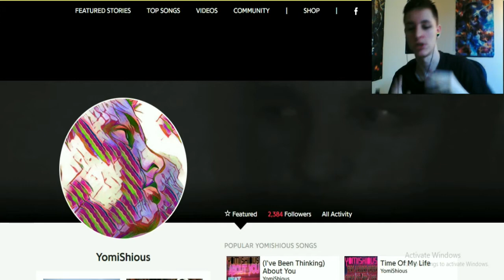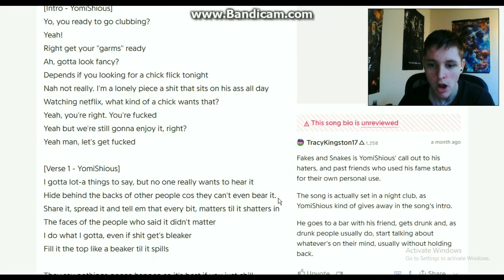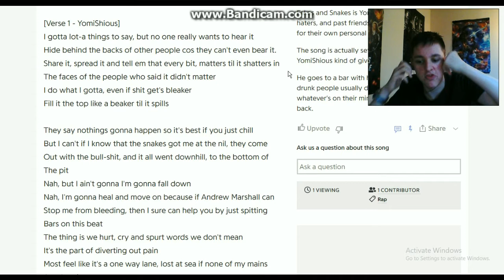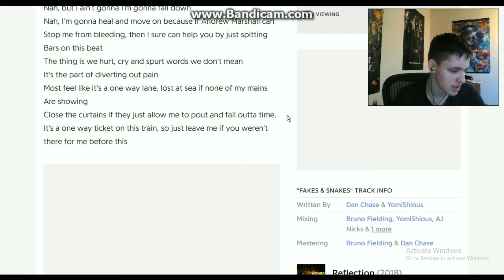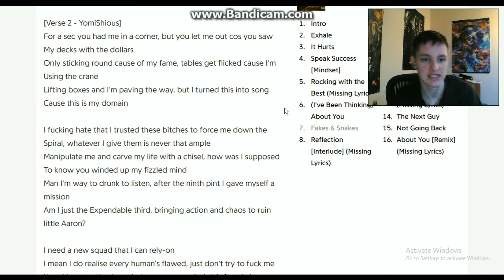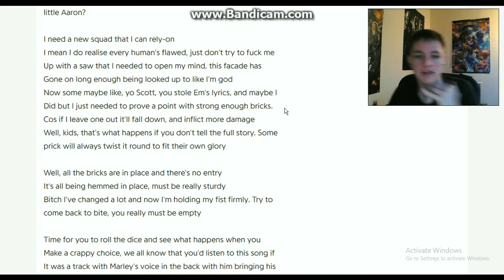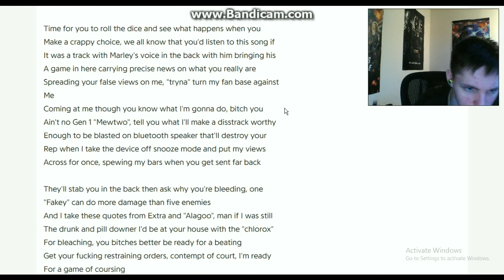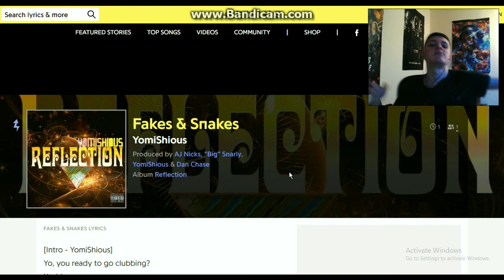EXPLAINING MY SONG LYRICS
Thanks For All The Support On The video ;)

YomiShious - Reflection (Links)
NO ILLEGAL REDISTRIBUTION

YomiArmySTORE

ANY EMAILS THAT ARE NOT OF BUSINESS WILL BE DELETED IMMEDIATELY